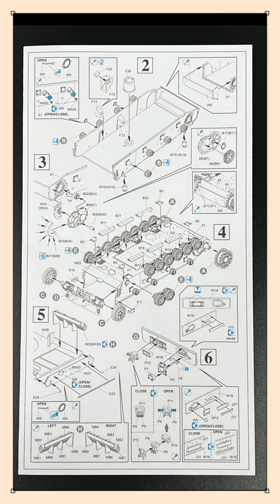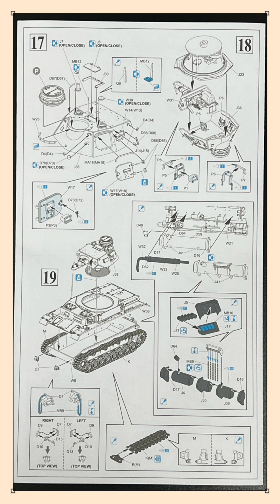Dragon 6764 - 1/35 Pz.Kpfw.IV Ausf.B mit SCHNEERÄUMER SYSTEM SCHMIDT